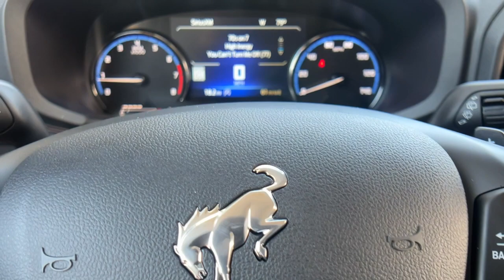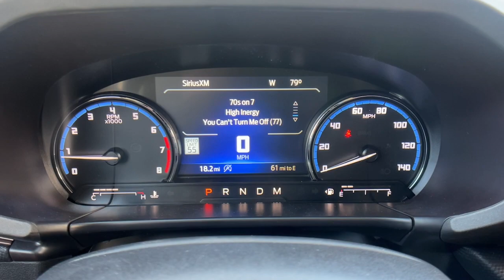2023 Ford Bronco_Sport Paso Robles CA N7428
Oxford White New 2023 Ford Bronco_Sport Badlands available in 2401 Oakwood Street, Paso Robles, California at Paso Robles.

Recent Arrival! Auto-Dimming Rear-View Mirror Body-Colored Door Handles Class II Trailer Tow Package w/Trailer Sway Control Dual-Zone Electronic Automatic Temperature Control Equipment Group 400A Evasive Steering Assist Ford Co-Pilot360 Assist++ HD Radio Heated Steering Wheel Intelligent Adaptive Cruise Control w/Stop & Go Leather-Trimmed Heated Sport Contour Bucket Seats Memory Drivers Seat & Sideview Mirror Premium Package Rear Parking Sensors Remote Start System Universal Garage Door Opener (UGDO) Voice-Activated Touchscreen Navigation System Wireless Charging Pad. 2023 Ford Bronco Sport Badlands Oxford White 4WDbrbrbr21/26 City/Highway MPG